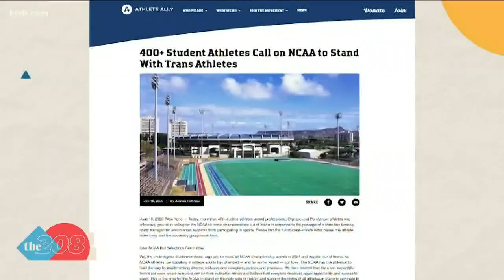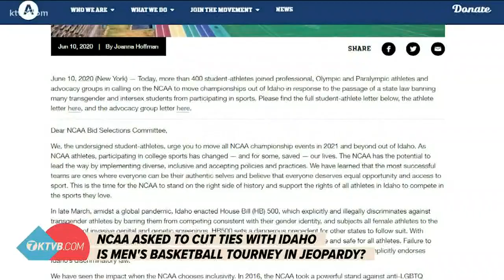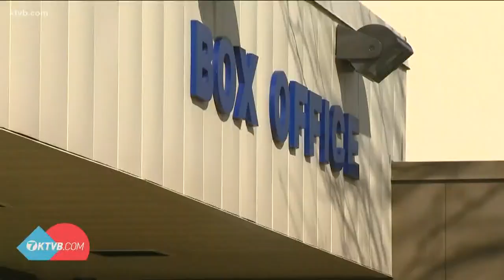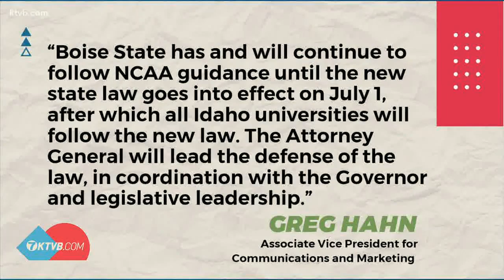Professional athletes ask NCAA to ban 2021 men's basketball tournament in Boise due to anti-transgen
The athletes say there can be no inclusive events in Idaho because of controversial legislation Idaho Gov. Brad Little signed in May.